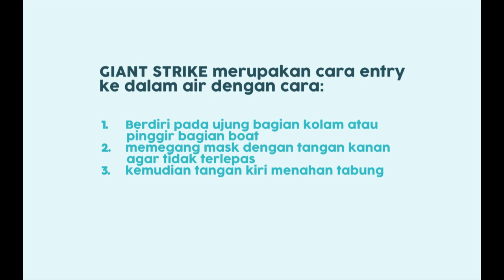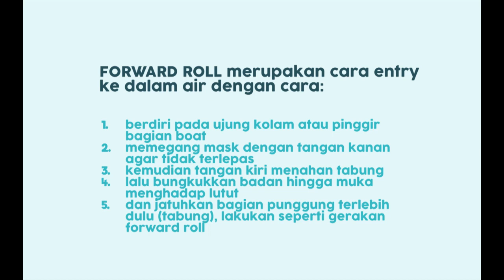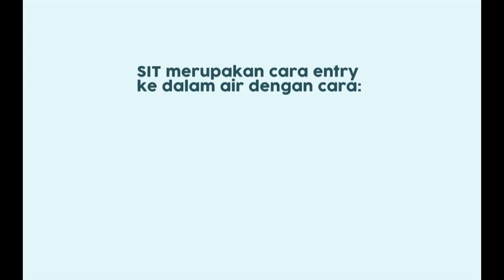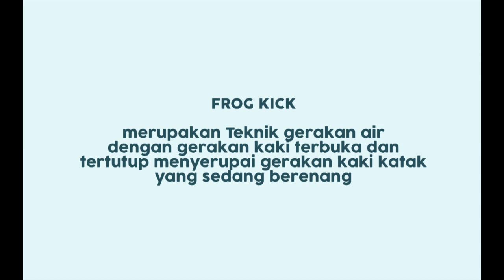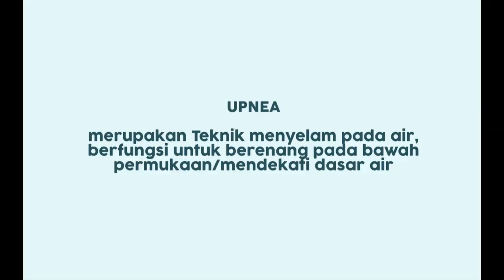Teknik renang Dan Selam Geomatika Polibatam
Hasil Video ini menjelaskan teknik renang dan selam secara detail oleh kelompok 2 GM A, Politeknik Negeri Batam.

Salam
M.Z Lubis